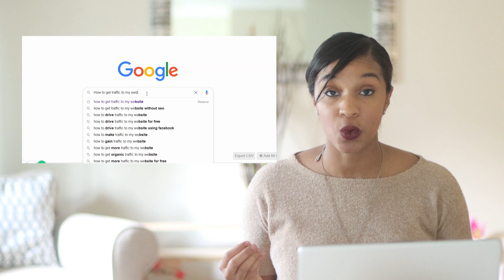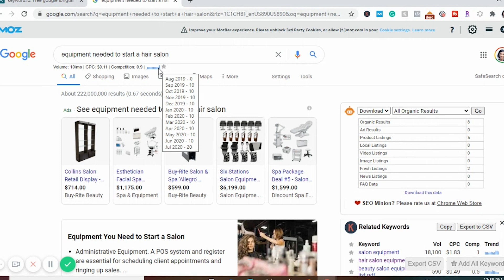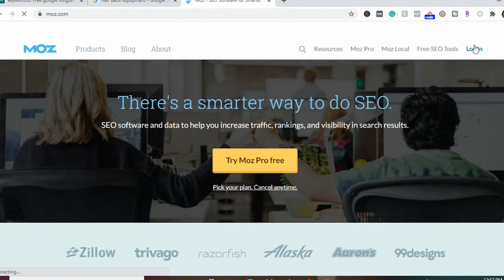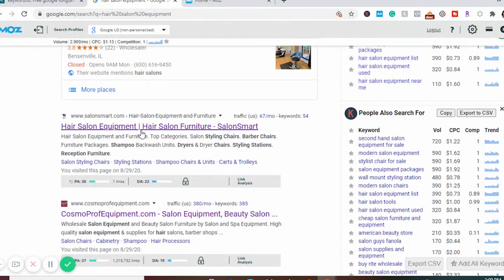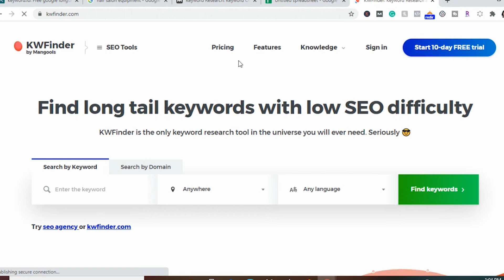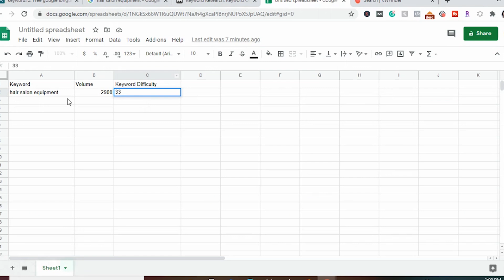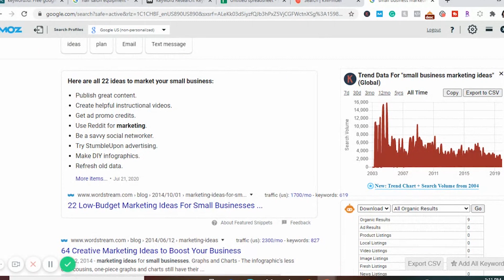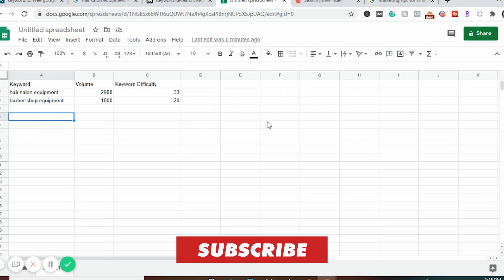How to find Keywords and get on the FIRST page of GOOGLE | How to do Keyword Research for Blog Posts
If you want CONSISTENT traffic to your website, you need to learn how to do keyword research for your blog posts. In this video, I walk you through the exact steps I take when doing keyword research and finding the right keyword that will be easy for you to rank for on GOOGLE!

Here are the tools I use discussed in the video:

Definitely check out this video on how to find out what keywords your competitors are ranking